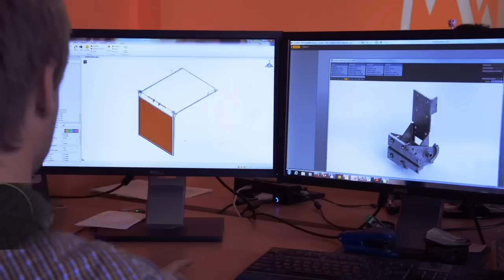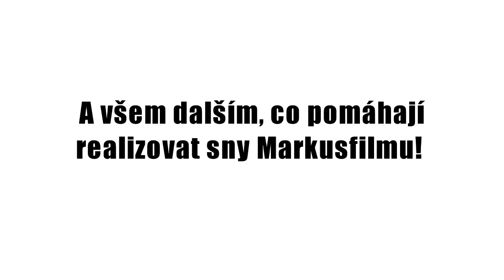Jaký byl pro Markusfilm rok 2014?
...další vygoogluješ :)